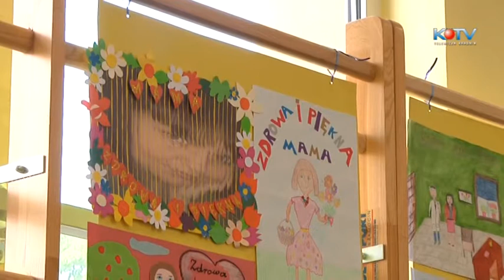Zdrowa i piękna mama